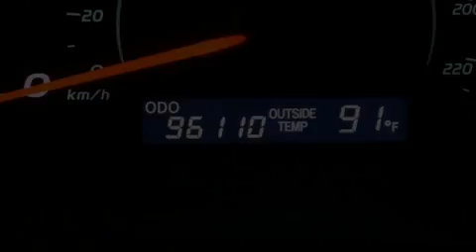2007 Toyota Camry Woodlands TX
Year : 2007
 Make : Toyota
 Model : Camry
 Engine : I4 2.4L
 Trans . : Automatic
 Exterior : Desert Sand Mica
 Miles : 96,110
 Interior : Bisque
 Stock : X21497A

 Pre-Owned 2007 Toyota Camry Conroe Texas